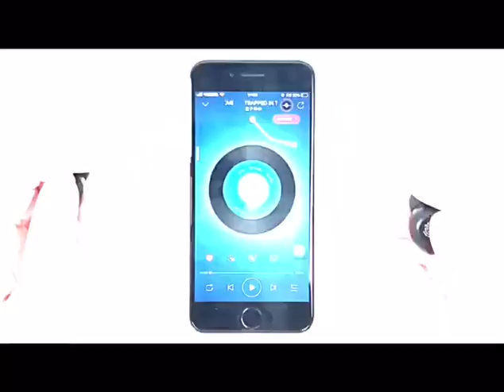Cross border F9 popular TWS mini 5 0 touch true wireless Bluetooth headset display binaural in ear w